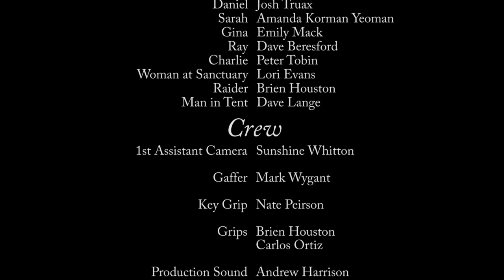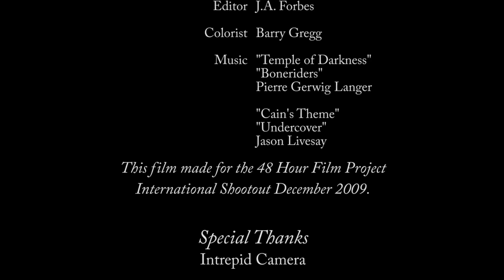Sanctuary - 2009 International Film Shootout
Survivors of an unusual plague travel to find the Sanctuary, a place where rumors of a cure exist.